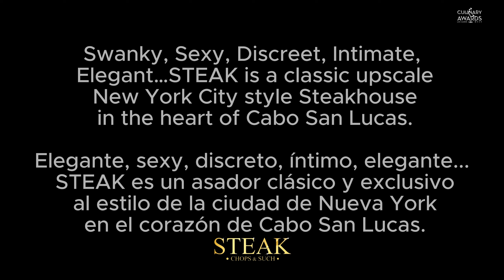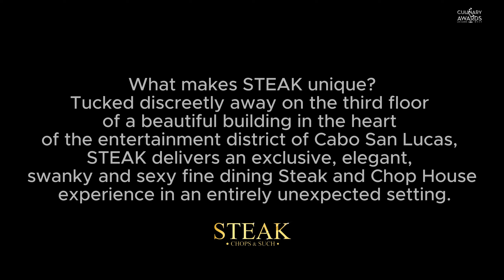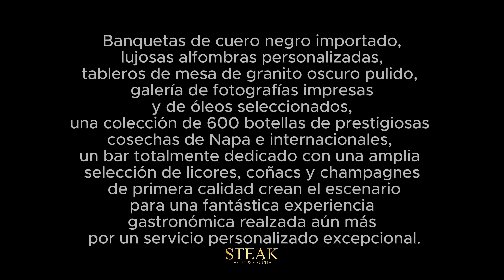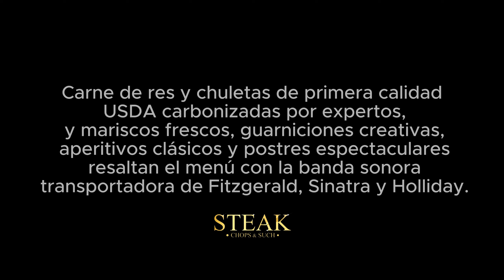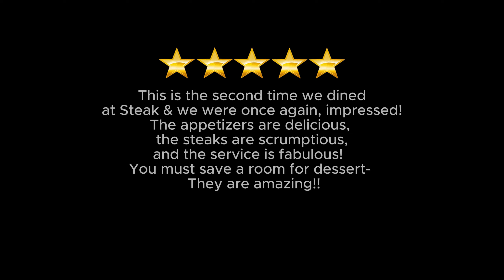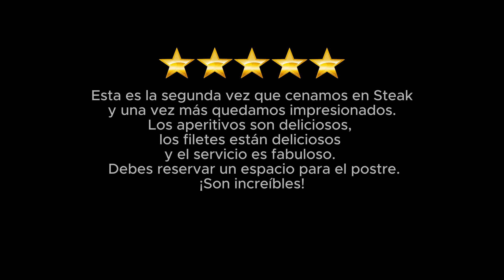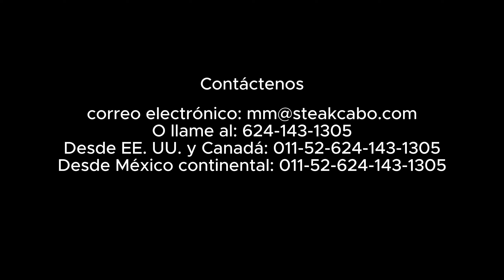Steak & Chop House ..Elegante, sexy, discreto, íntimo... en el Corazón de CABO SAN LUCAS.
BIFE…

¡NACE UNA LEYENDA DE CABO!

Elegante, sexy, discreto, íntimo, elegante... STEAK es un asador clásico y exclusivo al estilo de la ciudad de Nueva York en el corazón de Cabo San Lucas. Banquetas de cuero negro importado, lujosas alfombras personalizadas, tableros de mesa de granito oscuro pulido, galería de fotografías impresas y de óleos seleccionados, una colección de 600 botellas de prestigiosas cosechas de Napa e internacionales, un bar totalmente dedicado con una amplia selección de licores, coñacs y champagnes de primera calidad crean el escenario para una fantástica experiencia gastronómica realzada aún más por un servicio personalizado excepcional.

Carne de res y chuletas de primera calidad USDA carbonizadas por expertos, mariscos y mariscos frescos, guarniciones creativas, aperitivos clásicos y postres espectaculares resaltan el menú con la banda sonora transportadora de Fitzgerald, Sinatra y Holliday.

Experimente el mejor y más exclusivo Steak & Chop House de la Baja California.

Contáctenos

Desde EE. UU. y Canadá: 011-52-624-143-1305
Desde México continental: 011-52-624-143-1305